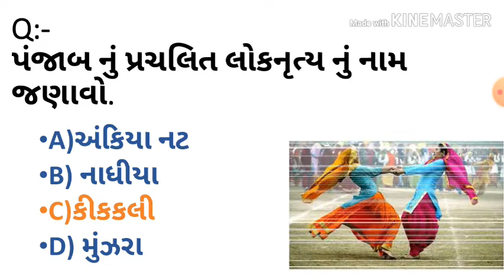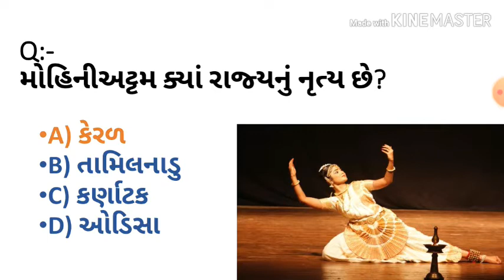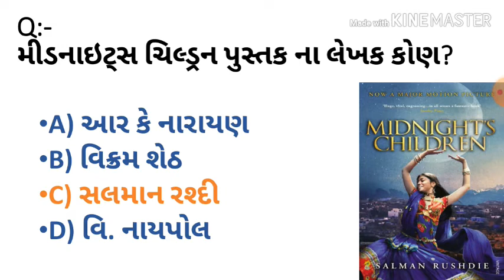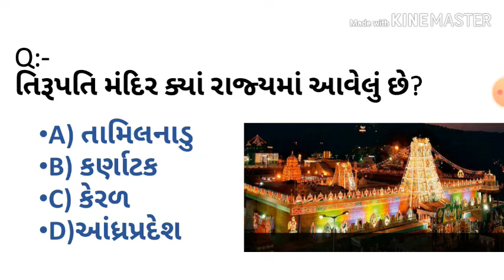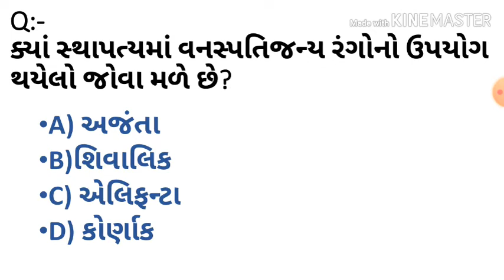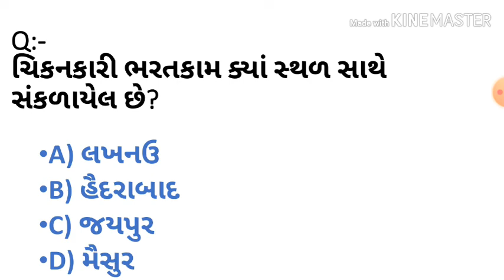ભારતની કલા,સંસ્કૃતિ અને વારસો મહત્વના પ્રશ્નો |DY.SO/ NAYAB MAMLATDAR/GPSC GUJRAT